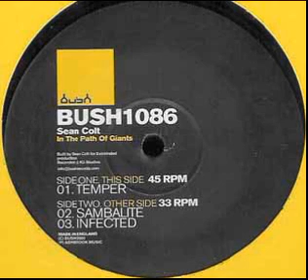Sean Colt - Temper - In The Path Of Giants EP - Bush - BUSH1086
Sean Colt ‎– In The Path Of Giants
Etichetta:
Bush ‎– BUSH1086
Paese:
UK
Uscita:
2000
Genere:
Electronic
Stile:
Techno